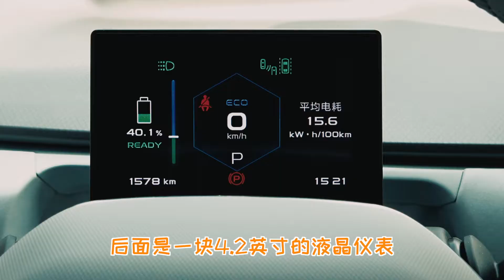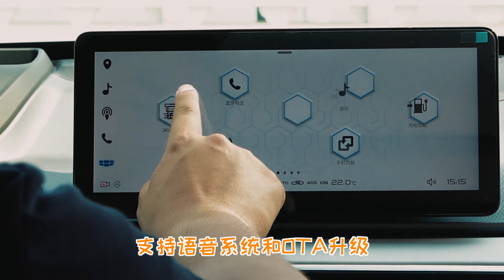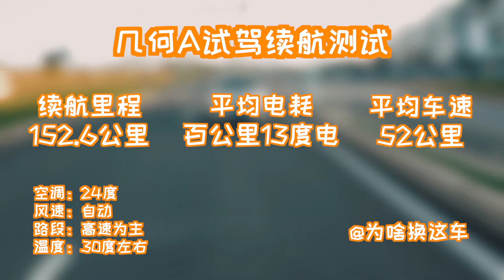实测百公里13度电 试驾体验几何新能源几何A